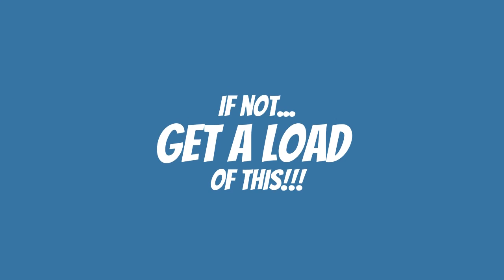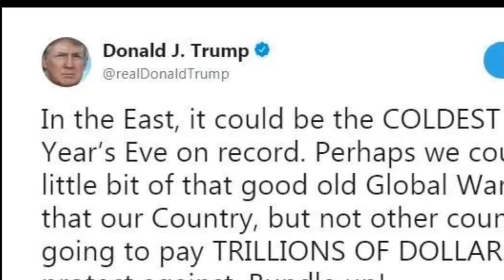Triggering cat video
This video is a video made by a cat lover. It will be kind of triggering if you like dogs or birds. Also has a stress reliever/meditation exercise.